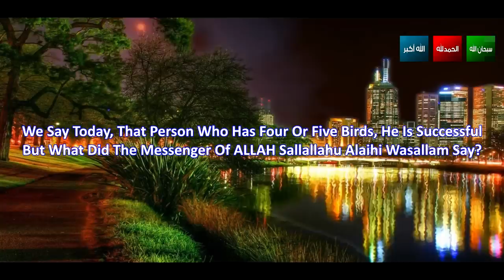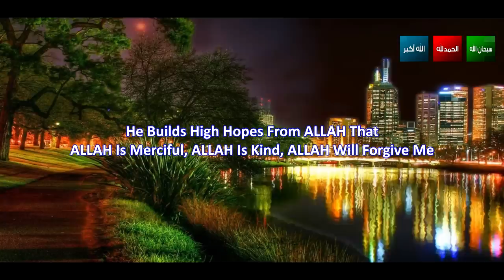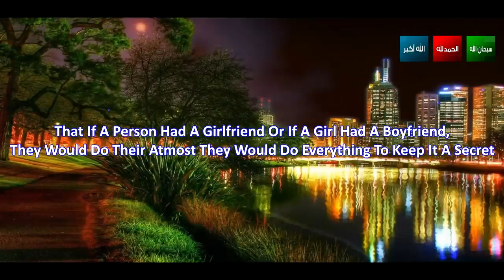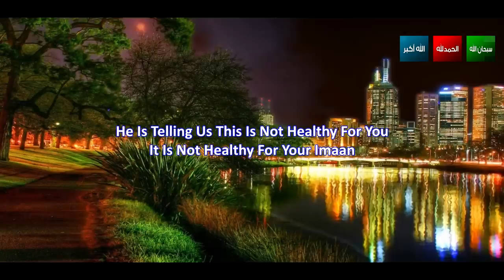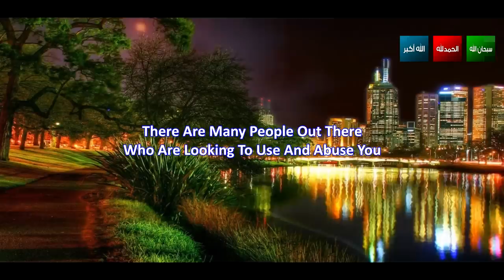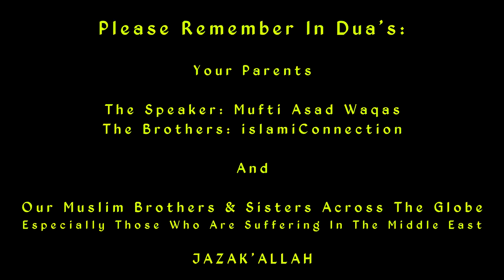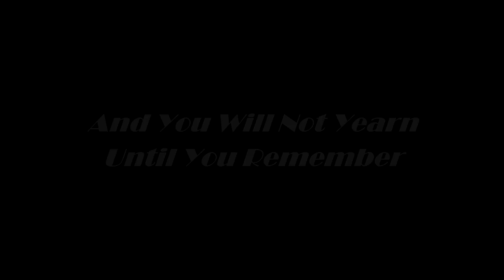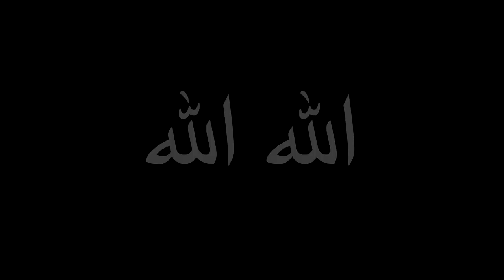Are We Succesful or Unsuccesful? Mufti Asad Waqas [HD]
Today in our western culture How do We Determine Who Is Succesful and Who is Unsuccesful?

Mufti Asad explains how we Should be Living our Lives inshaAllah

, That Person To Be Successful Who Has A Degree,
That Person Who Has A Lot Of Money, hat Person Who Has Four Or Five Birds, He Is Successful, But What Did The Messenger Of ALLAH Sallallahu Alaihi Wasallam Say? He Said Successful Is That Person, Who Controls His Ego, Who Controls His Desires, And He Prepares For The Life After Death. He Says, Useless Is That Person, Useless Is That Person, Who Follows His Wills And Desires, Who Gives Into The Pressures Of His Own Ego, And Who Fulfils His Own Desires, And After Fulfilling All His Desires, What Does He Do? He Builds High Hopes From ALLAH, That ALLAH Is Merciful, ALLAH Is Kind, ALLAH Will Forgive Me. The Messenger Of ALLAH Sallallahu Alaihi Wasallam Says, This Person Is Useless.

Our Youngsters Today, The State Of This Ummah, We Within This State Today, Because Not Just Our Youngsters, The Majority Of Us Today, For Us Today Facebook Has Become Our Quran, The Nightclubs And The Pubs, They Have Become Our Masjids And Madrassah's, Our Phones Our Iphone's Our Ipad's Have Become Our Tasbeh's, Why Would This Ummah Not Decline Respected Brothers And Elders? Look Our State Today..

There Was A Time, That If A Person Had A Girlfriend Or If A Girl Had A Boyfriend They Would Do Their Utmost They Would Do Everything To Keep It A Secret, Nowadays In This Society, If You Don't Have A Girlfriend Or If You Don't Have A Boyfriend, You Will Be Looked Down Upon,